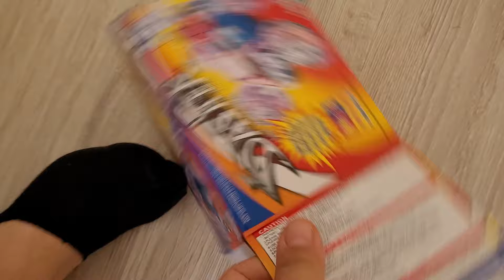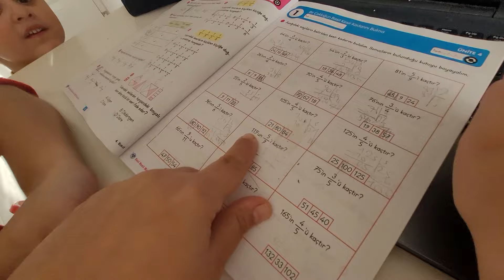EFE VE EMİRLE HAFTASONU VLOG